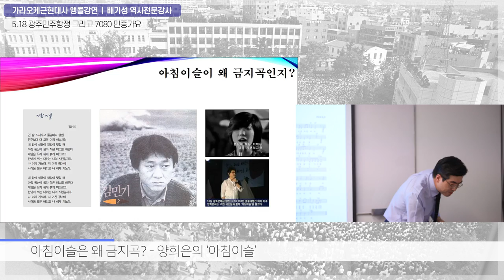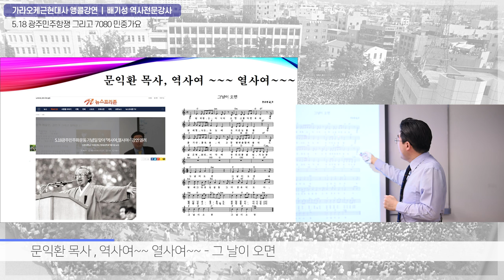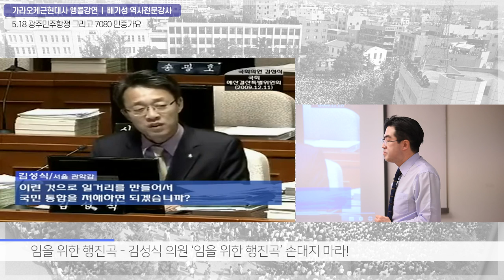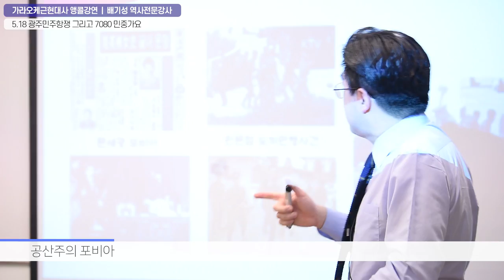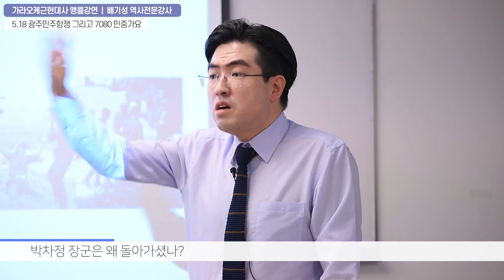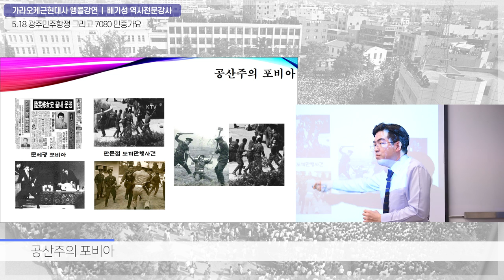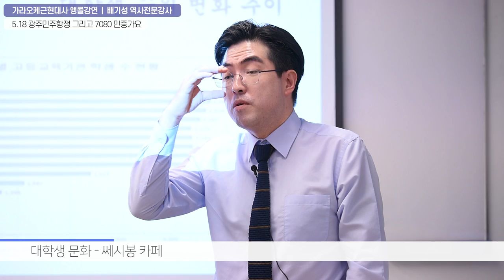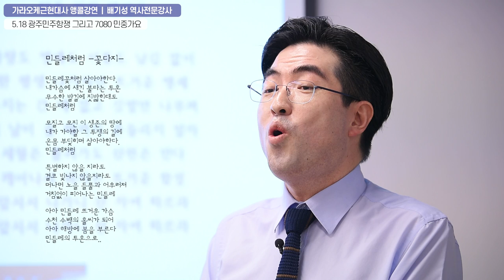[5.18 광주민주화운동 역사특강 02] 노래하는 배기성강사 !!! 민들레꽃처럼 !!!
1. 강연 속 연설 고 문익환 목사
2. 강연 속 국회 질의 현 바른미래당 김성식 국회의원

민들레꽃처럼 살아야 한다는 배기성 강사의 의로운 노래를 듣고 싶으시다면, 꼭 강의를 끝까지 들어주세요. 민주화항쟁에서 희생되신 수 많은 열사들의 영령을 추모합니다.

저의 용기있는 한국현대사 강의입니다. 많은 분들이 의로운 마음으로 봐주셨으면 합니다.